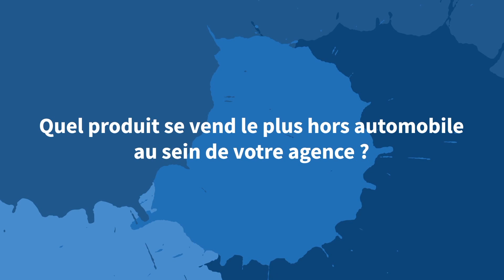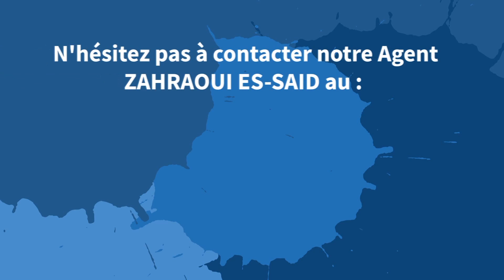Nouvelle Agence " JAD Assurances" sur Mohammedia